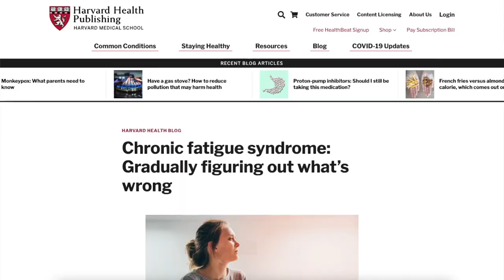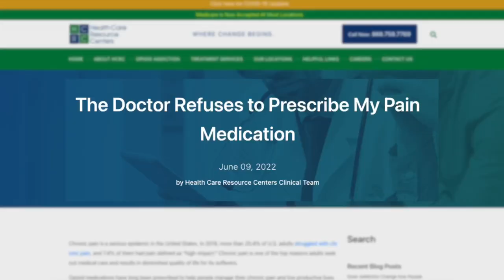6 Tips For Chronic Fatigue Management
Today the vlog is all about the tips I use to deal with my fatigue levels as I suffer from Chronic Fatigue. Chronic fatigue syndrome (CFS) is a complicated disorder characterized by extreme fatigue that lasts for at least six months and that can't be fully explained by an underlying medical condition. The fatigue worsens with physical or mental activity but doesn't improve with rest.

This condition is also known as myalgic encephalomyelitis (ME). Sometimes it's abbreviated as ME/CFS. The most recent term proposed is systemic exertional intolerance disease (SEID).

The cause of chronic fatigue syndrome is unknown, although there are many theories — ranging from viral infections to psychological stress. Some experts believe chronic fatigue syndrome might be triggered by a combination of factors. There's no single test to confirm a diagnosis of chronic fatigue syndrome. You may need a variety of medical tests to rule out other health problems that have similar symptoms.

Treatment for chronic fatigue syndrome focuses on improving symptoms.

This is key for me as my chronic fatigue is due to Psoriatic Arthritis. One joint affected by arthritis can give the fatigue levels like when you have severe flu or COVID. I constantly have approx. 26 inflamed joints and about 5-10 swollen joints so as you can imagine the fatigue you have experienced in your life when really ill with flu or COVID. its bad!

⏱ Timestamps
00:00 Intro
00:53 Tip #1 Self Aware
03:04 Tip #2 Food
04:54 Tip #3 Outsourcing
05:44 Tip #4 Sense of Achievement
09:21 Tip #5 Self Aware
11:24 Tip #6 Looking Forward to Something